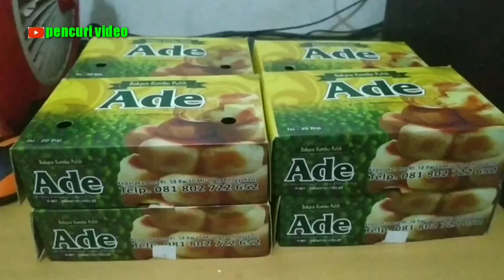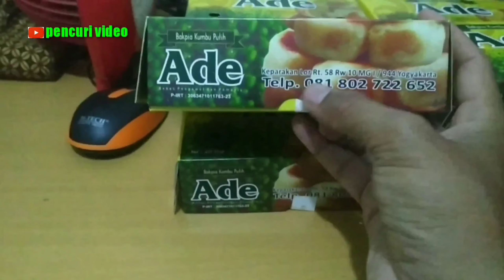MAS BAYU SERING SAKIT KARENA PENYAKIT INI|||Pencuri video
mohon doa nya buat mas bayu agar dia lekas sembuh dan bisa beraktivitas kembali lagi
dan bisa menebar kebaikan nya kembali...

salam menebar kebaikan